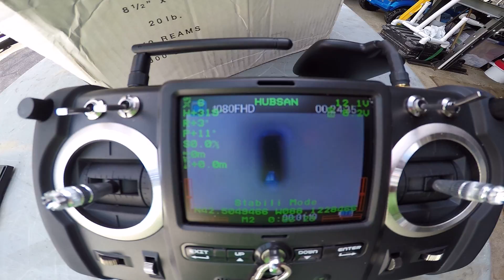Hubsan H301S SpyHawk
Testing the Heading reading while performing Pitch and Roll.